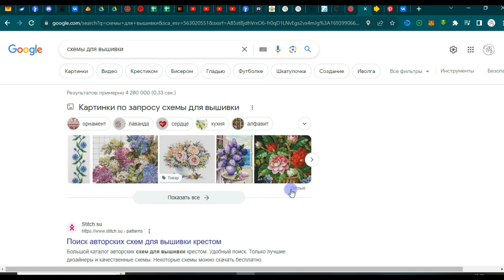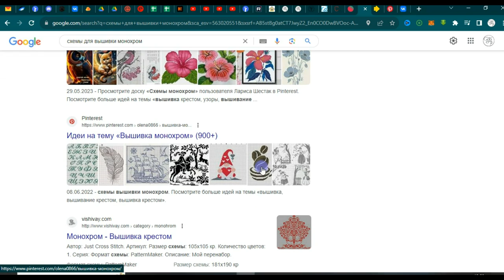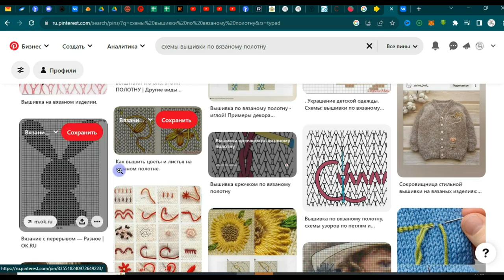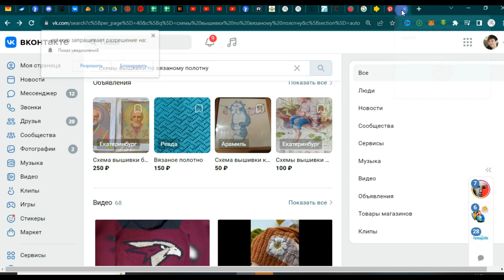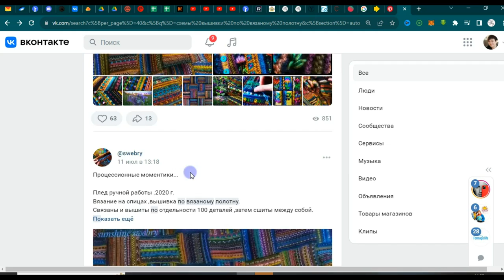Вышивка на вязаном полотне. Как вышивать и как найти схему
Приглашаю на бесплатный мастер-класс по вязанию Футболки спицами!
Все уроки в одном месте - Вступайте в группу Телеграмм, там узнаете все подробности

Итак, если Вы:
▶️ не можете попасть в нужный размер;

Калькулятор будет для Вас «волшебной палочкой»
Он будет экономить Ваше время и поможет придумать разнообразные модели новых изделий